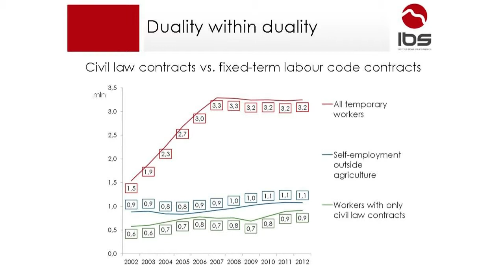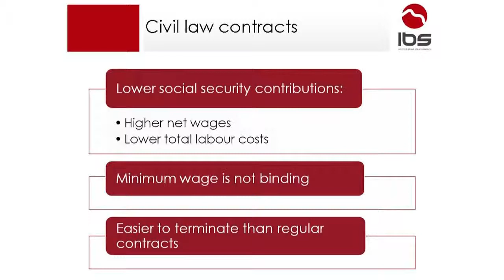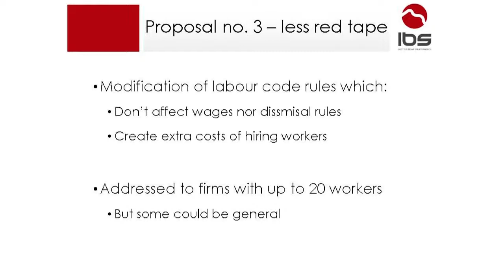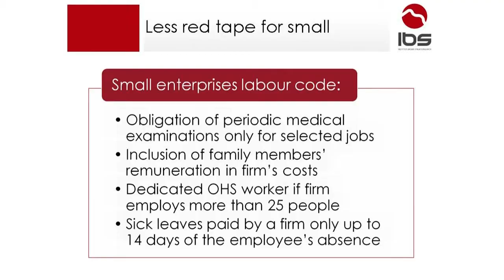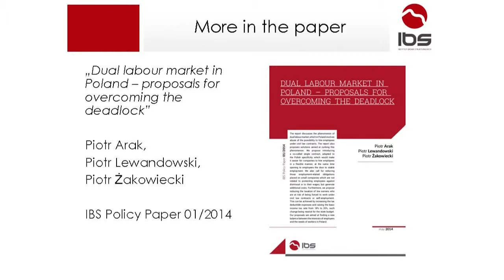Piotr Lewandowski - Dual labour market in Poland - proposals for overcoming the deadlock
Piotr Lewandowski, Institute for Structural Research (IBS)

2014 Conference on dual labour markets, minimum wage and inequalities
Day 1 (Wednesday, 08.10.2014) on Dual Labour Market
Session 3. Policy Responses to labour market duality